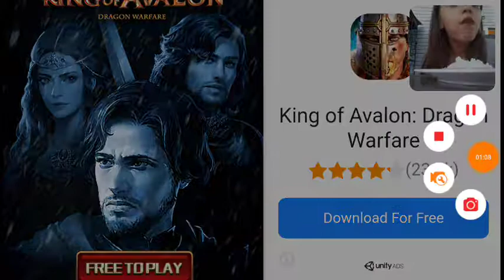BECOME A WOLF!!!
HOWWWLLLLLLLLLLLL